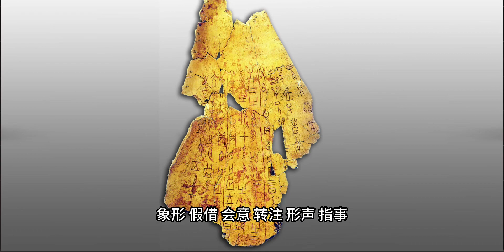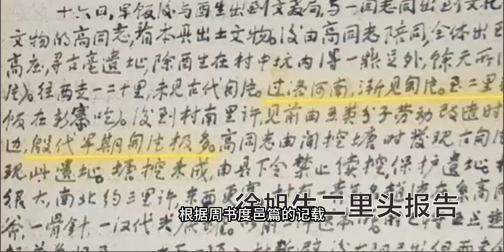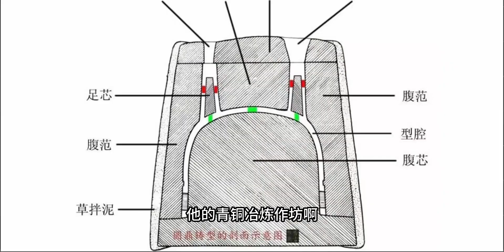夏代存在的证据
历史